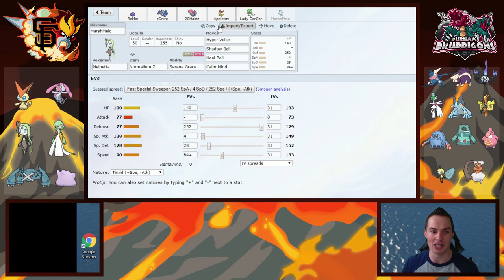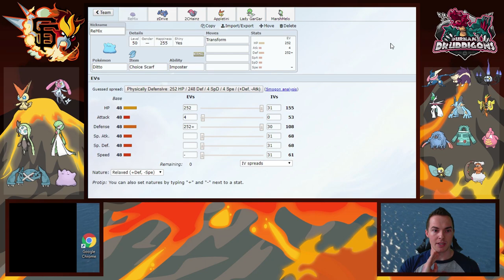The Locker Room - APA Season 5 Week 3: Gym Leader Geo vs. 6ftHax (Leo)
GiEnteis T-Shirts!

Youtube.com/AudioPad:
            Take-Five - Breakaway